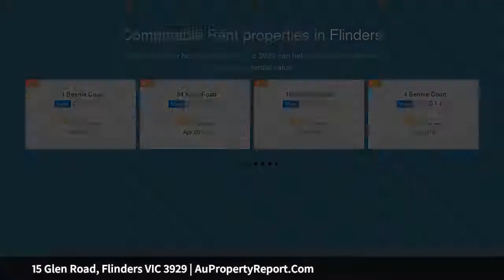15 Glen Road, Flinders VIC 3929 | AuPropertyReport.Com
15 Glen Road, Flinders VIC 3929
Property Type: house
Bedrooms: 3
Bathrooms: 3
Car Space: 0
A coveted corner with captivating views